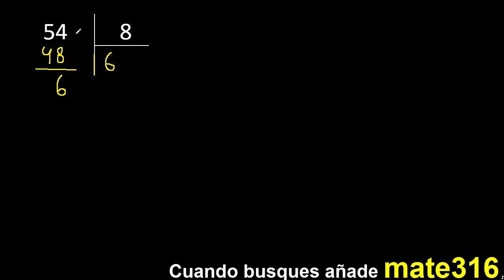Dividir 54 entre 8 , division inexacta con resultado decimal . Como se dividen 2 numeros